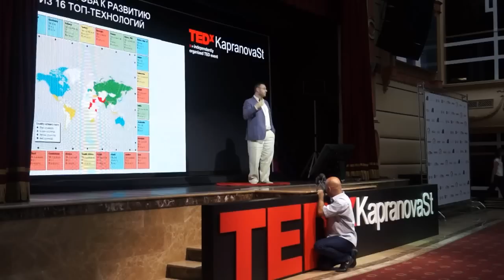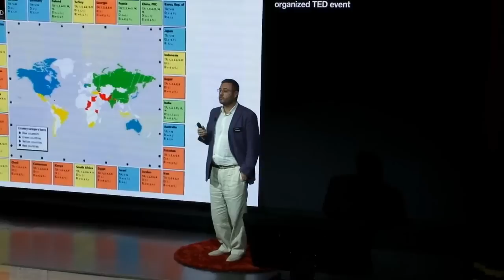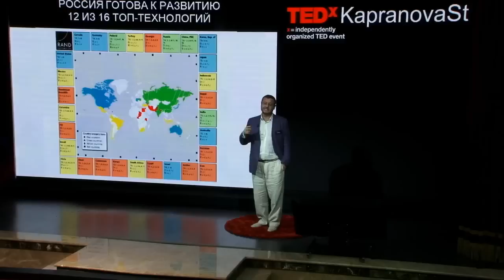Russia: the tradition of living via innovations: Georgiy Belozerov at TEDxKapranovaSt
Georgiy Belozerov is a Chairman of the ACS regional associations' members of the Presidential Program. Initiator of the foresight-sessions focusing on the future of regions of Russia.
Do Russian communities need the innovations? Why and how do 40 Russian regions take part in projecting the scenarios of Russian future? Georgiy tells us about  the technologies, ideas and products that we should have.